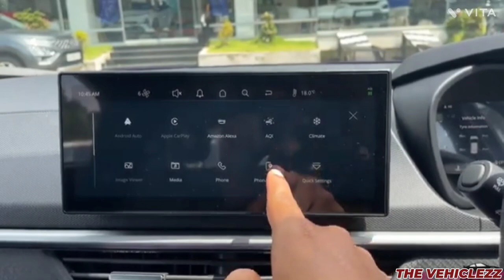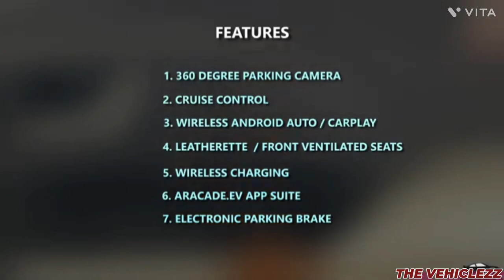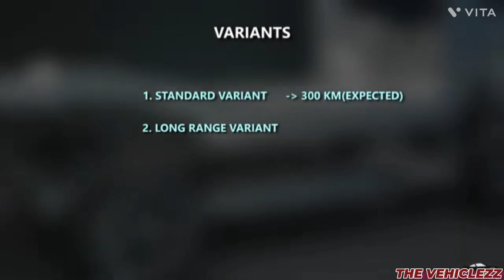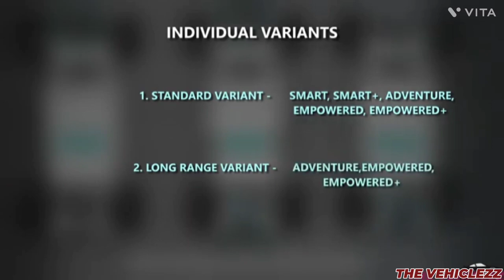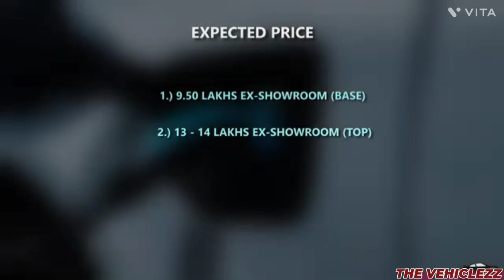Tata Punch EV Review 😍 2024 - 9.50 Lakhs Only | Tata Punch ev Price in India | Punch EV Launch Date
Hi Guys! In this video I'll be discussing about the all new tata punch ev, which has finally made its debut in 2024. Tata punch ev might look very similar to the petrol version of tata punch but trust me this car is equipped with some of the amazing features that will blow your mind and not only that, even this car gets very amazing range considering on how it is priced. So I'll be discussing about all of these things including the variants and pricing. If you are planning to buy this car or maybe interested then make sure to watch this video completely till the end.